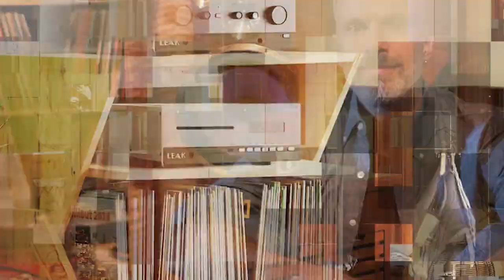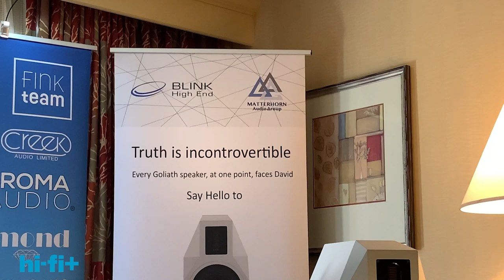Speakers you can tune? Matterhorn Fink at Pacific Audio Fest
Veronica Diaz with Matterhorn Audio shows off some "futuristic" speakers at Pacific Audio Fest in Seattle.

Part of the Matterhorn Fink Team, Diaz talks about the Borg and Kim speakers, which can be tuned individually on the back of the unit.